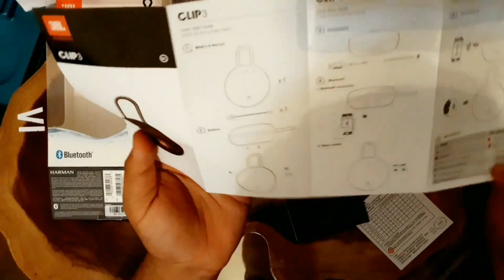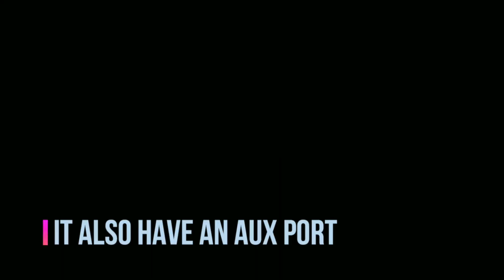Jbl clip 3 unboxing and review in Tamil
jbl clip 3 by harman ultra-portable wireless bluetooth speaker with mic,
jbl clip 3 portable bluetooth speaker (black stereo channel),
jbl clip 3 ultra-portable wireless bluetooth speaker with mic (black),
jbl clip 3 unboxing in hindi,
jbl clip 3 ultra,
jbl clip 3 ultra-portable wireless bluetooth speaker with mic,